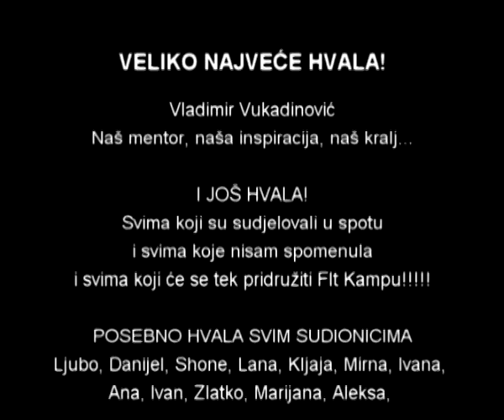Fit Kamp 2014 Bačka Palanka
Ovako to izgleda na Herbalife fit kampu u Bačkoj Palanci, Srbija.
Zabava, fitness i zdravlje uz Level 10 challenge, dovedi svoje tijelo u najbolju formu u roku 90 dana!
Pridruži se i ti